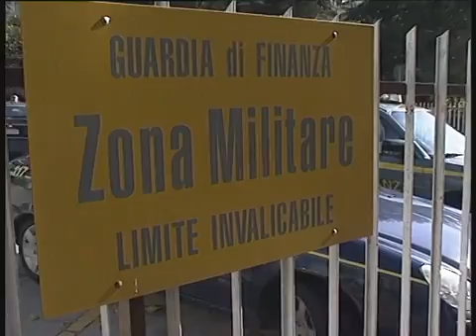CINESI NEL MIRINO DELLA GUARDIA DI FINANZA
Le fiamme gialle controllano tre store tra Avellino e hinterland, sequestrati 170 mila prodotti irregolari